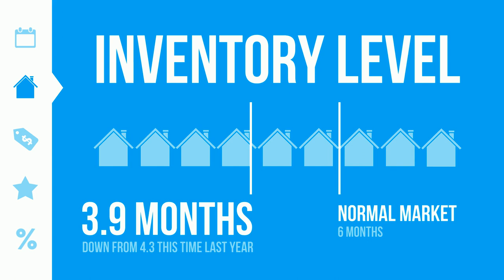Metro Denver Real Estate December by the Numbers - Robert Oakley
This is short recap of the national real estate market. If you would like to see how your local area compares, lets get together and run the numbers.